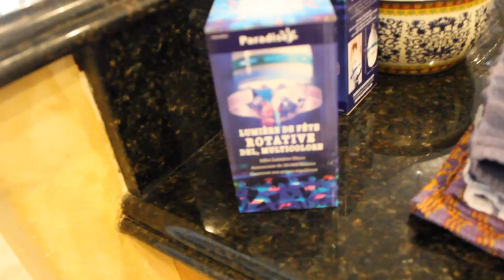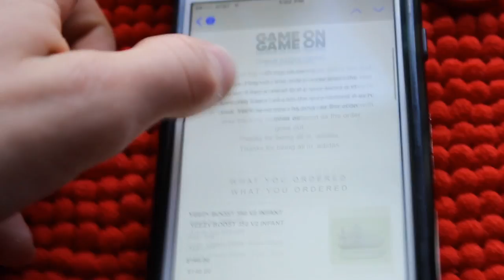MY DOG IS STARTING HIS OWN SNEAKER COLLECTION! (YEEZY, JORDAN ETC.)